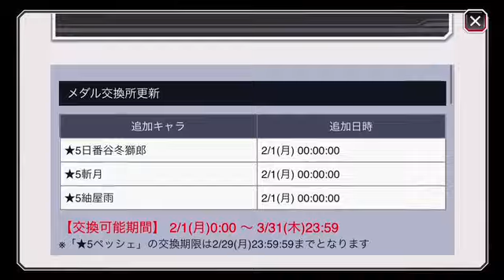BLEACH ブレソル実況 part192(再度ネタ募集)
再度ネタ募集です。
毎日17時更新予定！